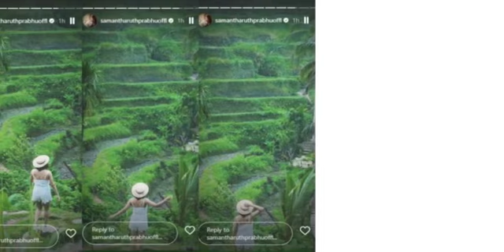Samantha Ruth Prabhu’s Vacation Photos Are Setting Internet Ablaze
Samantha Ruth Prabhu recently took to her official Instagram handle and surprised her fans and followers with her new haircut as she shared a video.

Produced by - Shefali